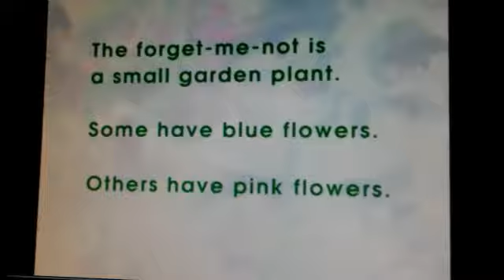Sctv Ngetop Versi Airport 1997 2005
Dipakai 3 Mei 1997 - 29 Januari 2005
Ganti Logo Baru Tampilan Baru SCTV Satu Untuk Semua
SCTV NgeTop!